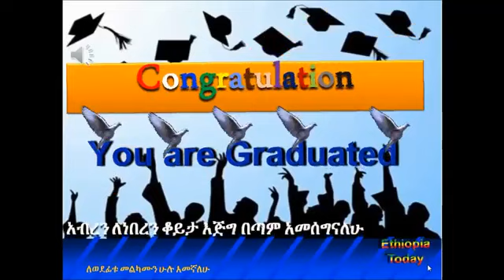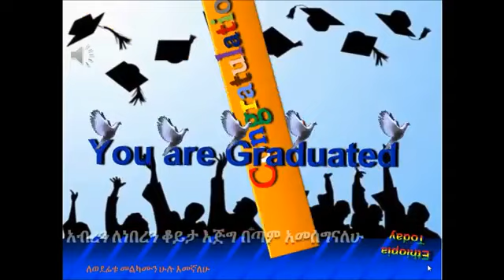DMU Student Gratuation